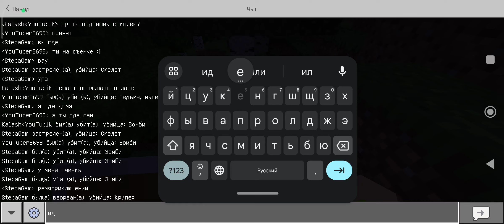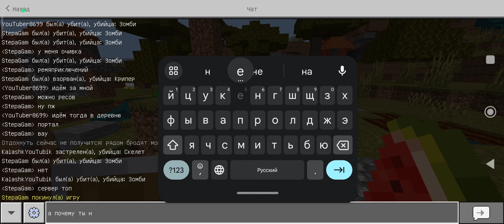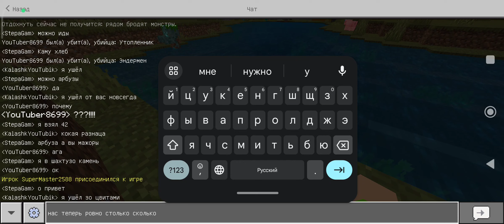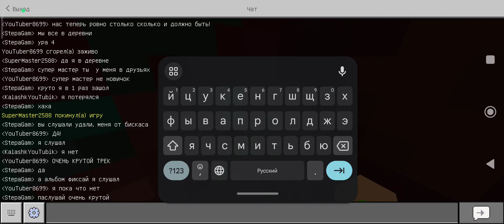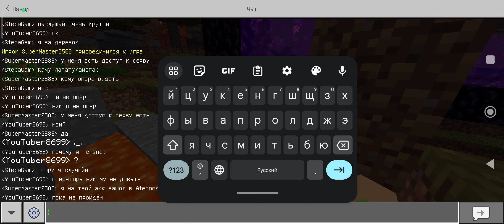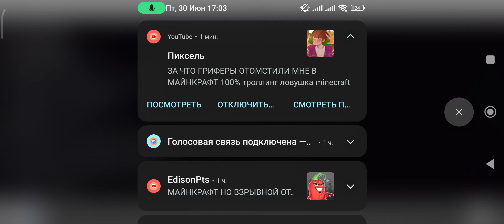выживание в майнкрафт 4 часть